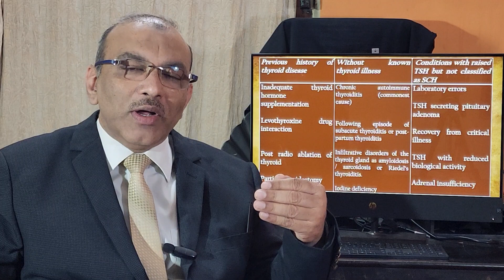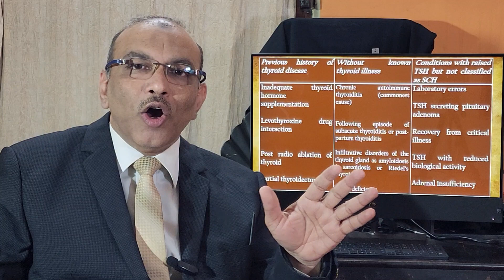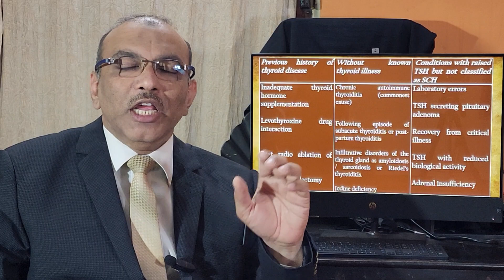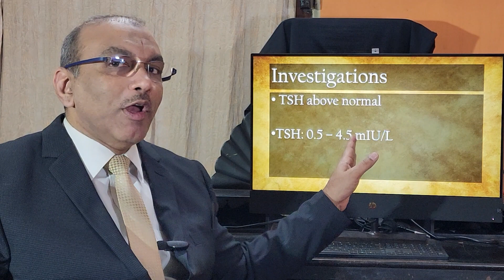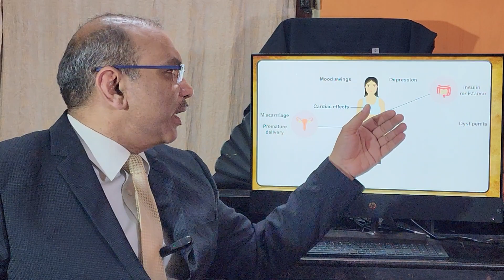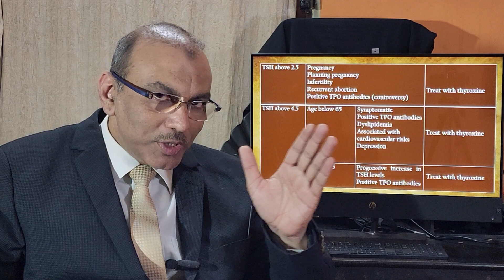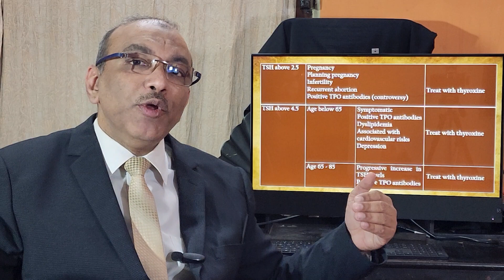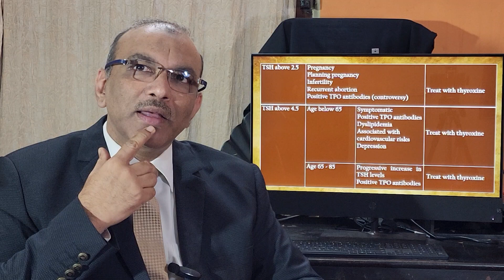Subclinical Hypothyroidism- should it be treated/ Tamil / Patient teaching programme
Introduction, causes, progression and treatment